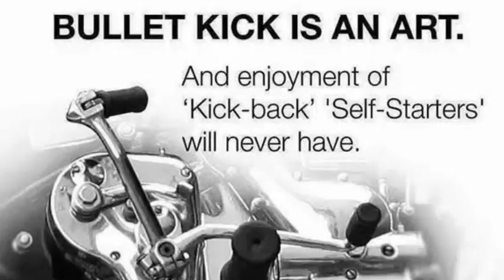8 facts on Royal Enfield Bullet 350 മലയാളം | standard 350 facts .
8 Facts on Legendary  Royal Enfield Bullet 350